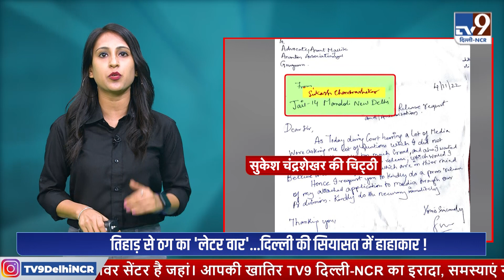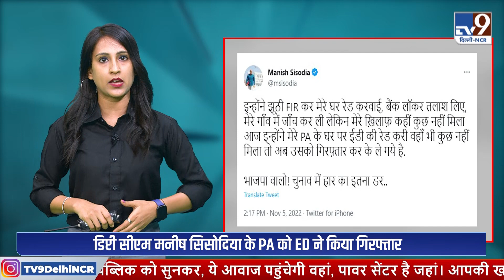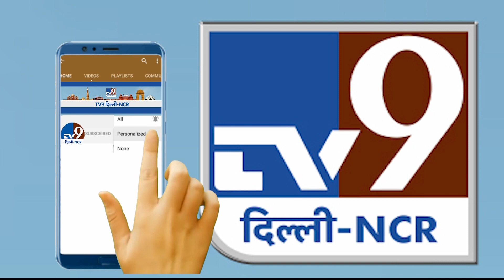Delhi-NCR । Sukesh Letter। Manish Sisodia । Arvind Kejriwal । Hitler । Tajinder Bagga। AAP । AIIMS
Delhi NCR की हर राजनीतिक, सामाजिक, जनहित की ख़बर, विश्लेषण और हर हलचल सबसे पहले आप तक पहुंचाता है TV9 Delhi NCR
Part of TV9 Network

ये दिल्ली का चैनल है - दिल्ली वालो का चैनल है।

TV9 Delhi NCR Channel:
गलियों में घूमकर - पब्लिक को सुनकर
ये आवाज़ पहुंचेगी वहां - पावर सेंटर है जहां
आपकी खातिर - 'TV9 दिल्ली - NCR' का इरादा
समस्याएं नहीं - समाधान का वादा

TV9 Delhi NCR चैनल के Whats App number पर chat कर आप अपनी बात हम तक पहुंचा सकतें हैं, कोई News या ख़बरों पर अपने Views, अपनी समस्या आप हम तक पहुंचा सकते हैं.